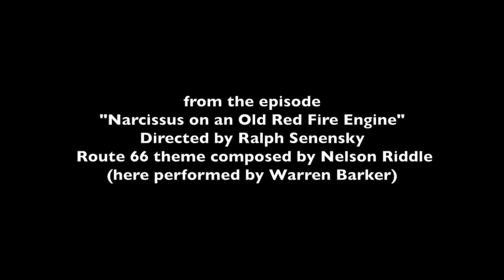Route 66 TV show clip - Galveston - Corvette in the Surf w theme music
Brief scene from CBS television series, Route 66, episode title; "Narcissus on an Old Red Fire Engine".
the characters of Linc and Janie drive into the daybreak (and the Gulf of Mexico).

For this video, I replaced the beautiful Nelson Riddle music cue, with the Warren Barker version of Riddle's Route 66 theme.
The original scoring was perfect for the context of what was happening at that point in the story.  But this swinging version of the theme makes the shot more kinetic.  Then-cable network Nick at Nite ran a promo for the series much like this, back in the late 80's.  That's where I got the idea for this.

Nelson Riddle webspace (composer of series theme and all individual episode scores)

Purchase Nelson Riddle's Theme from Route 66 and Other Great TV Themes at Amazon.com.

Download Warren Barker's version of Nelson Riddle's "Theme From Route 66":

Purchase "Stirling Silliphant - The Fingers of God" - Nat Segaloff's fascinating biography of the brilliant screenwriter who co-created Route 66, wrote the vast majority of its scripts and was arguably the show's very life force.